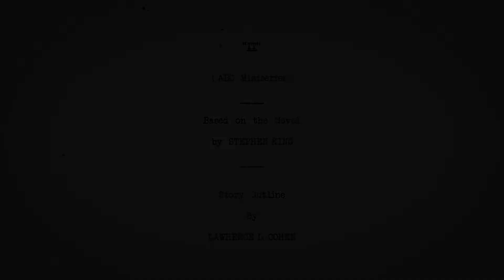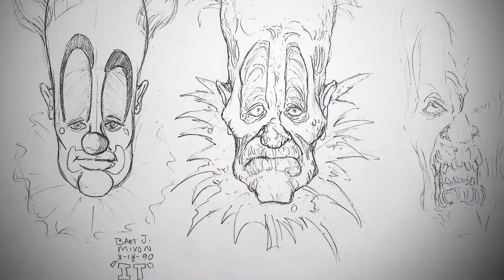Pennywise: The Story of IT set for UK Home Entertainment Release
Exploring the 1990 cult hit mini-series, based on Stephen King's iconic novel IT, this documentary tells a story heard by few and showcases a wealth of behind-the-scenes footage and photos seen by even fewer.

Co-directed by accomplished filmmakers, John Campopiano and Christopher Griffiths, this behind-the-scenes deep dive features interviews with many of the cult classic's key players, including director Tommy Lee Wallace (Halloween III, Fright Night II) and cast members Tim Curry (Rocky Horror, Hunt For Red October, Congo, Home Alone II), triple Emmy Winner Seth Green (Family Guy, Robot Chicken, Austin Powers), and Emmy Winner Richard Thomas (The Waltons, The Americans, Wonder Boys).

From investigating the cultural phenomenon of coulrophobia (the fear of clowns) to Tim Curry’s magical portrayal of the notorious clown monster, this story promises to dig deeper into the Pennywise phenomenon than ever before. The UK DVD and Blu-Ray release will also be packed-full of bonus material, with the Blu-Ray containing more than 45 minutes of special features and exclusive limited edition art poster.

Pennywise: The Story of It will be available on Digital Download from 3rd October and Blu-ray & DVD from 24th October